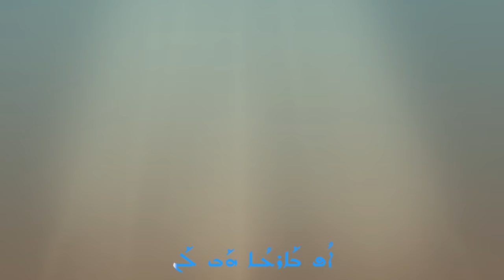Lord's Prayer in Western Syriac (Suryoyo)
Illustrator & Animator
Justin Penfield
Sierra Gaston

Music Arrangement
Malek Kourie

Mixing & Mastering
Marwan Shallme

Keyboardist
Christ Mikaelian

Studio
Dreams Studios

Subtitle Animator
Yokhanna Wardah

Manager
Yokhanna Wardah